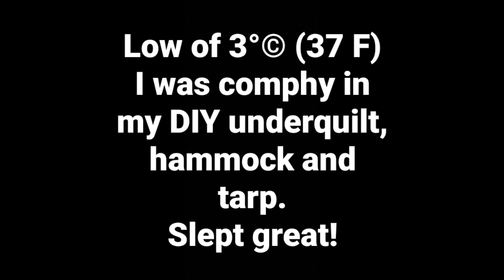Overnight canoe and hammock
An overnight solo trip.

DIY hammock.

Canoe is an 18+ yr old Bluewater Prospector 17' kevlar